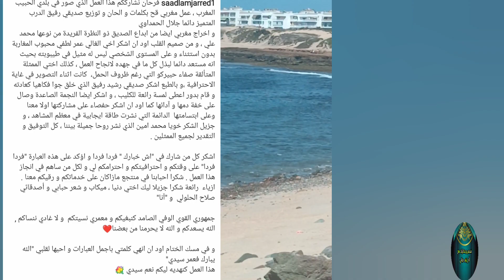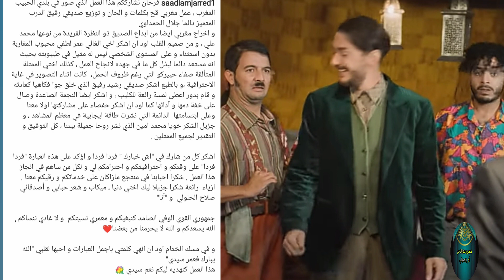أول تعليق لسعد المجرد بعد نجاح أغنيته اش خبارك سمعو شنو قال على صفاء حبيركو 😯 وعليهم..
أول تصريح سعد المجرد بعد نجاح أش خبارك 👈 صفاء حبيركو كانت رفضات العمل معي والسبب... ؟

الفصول
لقطات مضحكة
الاستقبال الملكي
الامير مولاي الحسن
الامير مولاي رشيد
بونو
 الركراكي
اناحي
ياسين بونو
أشرف حكيمي
زياش
عشاء الاسود
الاسود محيحين
الرباط
rabat Morocco
rabat
Maroc
marocaine
people in Morocco
الفوز
الاحتفال
حفل
استقبال